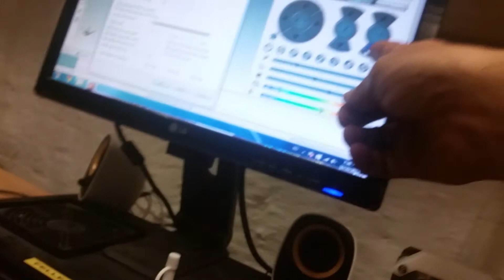Ruedi's first extrusion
Ruedi's got his Geetech i3 up and running on first try @Bitraffineriet 3d printer weekend #11